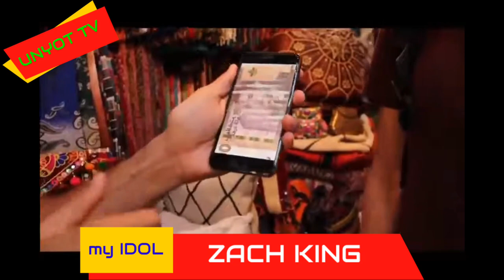Zach King - Tricks Master || my idol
Zach King, digital tricks, my idol